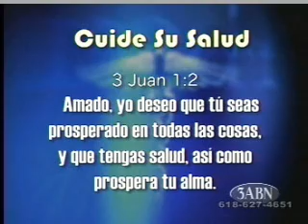3ABN LATINO-PROBLEMAS RESPIRATORIOS - REMEDIOS CASEROS